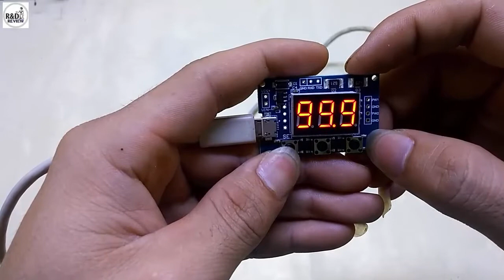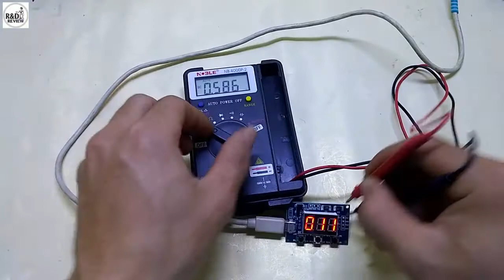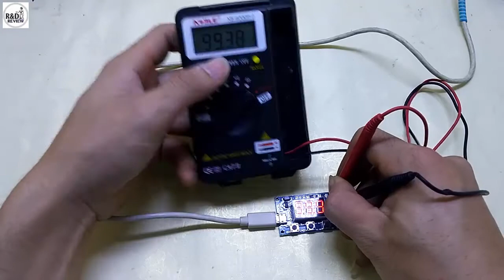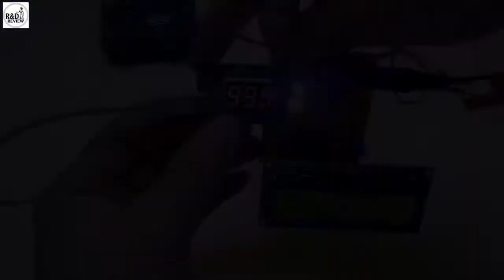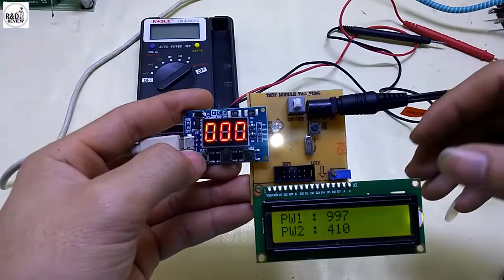Module Tạo Xung 1Hz-150Khz| Nhóm Review | R&D NEW PRODUCTS